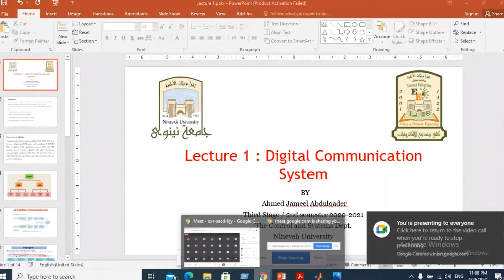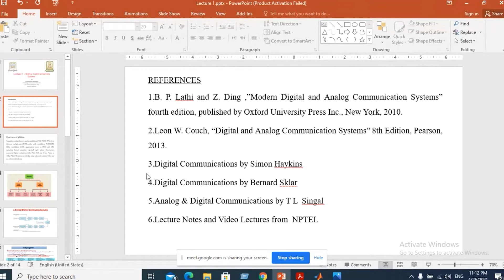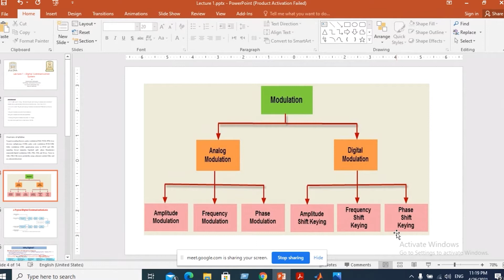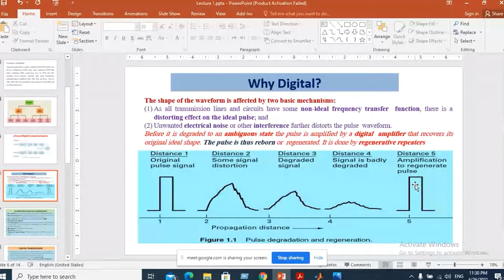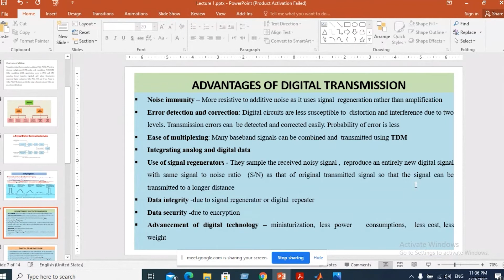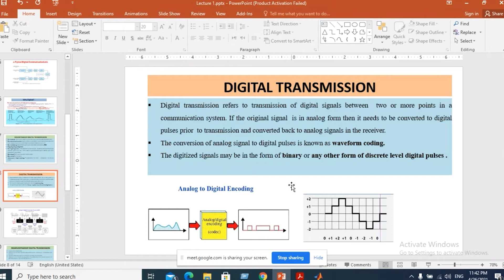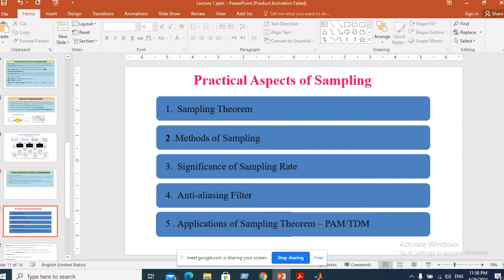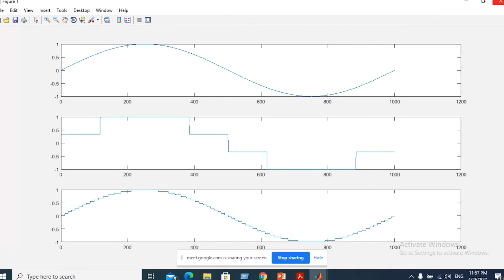Digital Communications L1